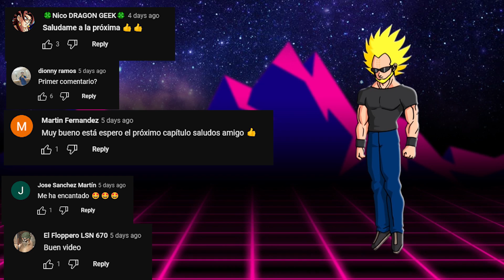Wiss Es Derrotado Por Zeno, El Omni Dios Aparece.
Wiss, es tan poderoso que Bills, no puede hacer absolutamente nada frente a él. Sin embargo, existe un dios que tiene la capacidad de vencer a un ángel y este es Zeno Sama, la deidad más poderosa del universo, es por esto que hoy enfrentaremos al Rey del todo, con el ángel Wiss, quien hará todo lo que este en sus manos para lograr vencer, suena interesante no es así.
Así seguiremos disfrutando de los mejores tops y curiosidades.